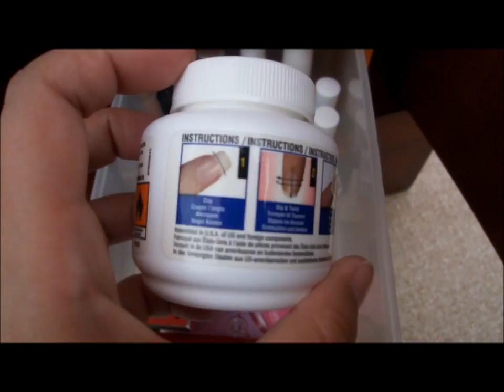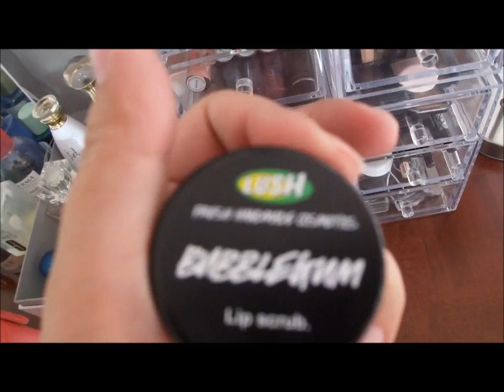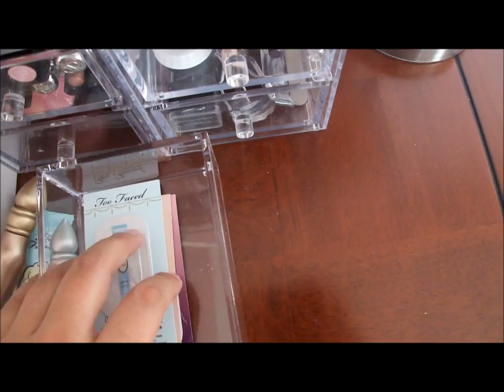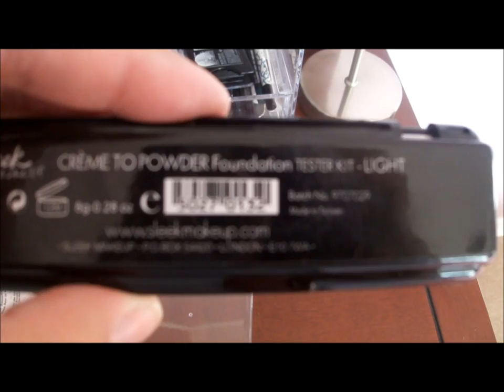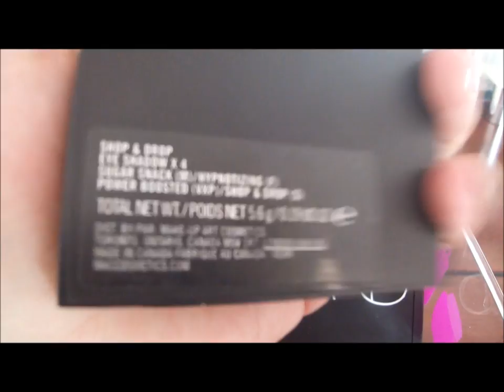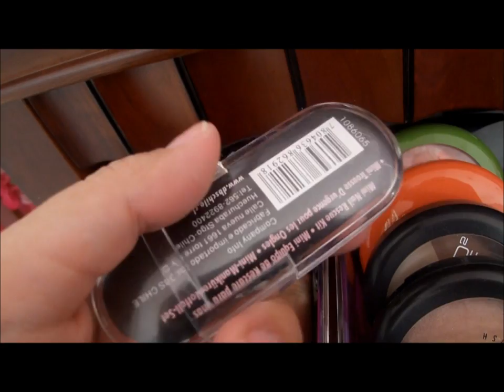Mi Tocador y Colección de Maquillaje Actualizada!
*Este video no fue realizado para presumir sobre mi maquillaje, sino para mostrarles mi colección y mi nueva visión del maquillaje, aquí les dejo el link a mi video sobre esta nueva iniciativa:

Seamos amigas por Twitter?